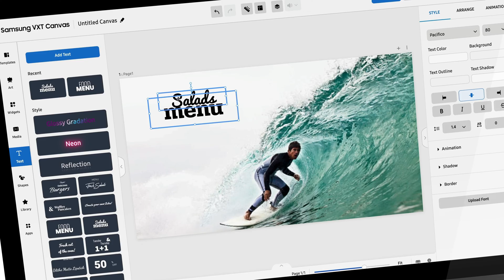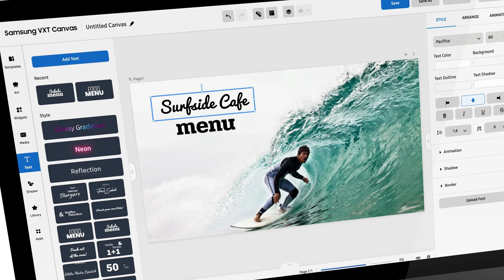Create content with ease with Samsung VXT CMS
Make content creation a breeze with VXT CMS. Learn how to
create and customize new content with available templates or update
existing content through VXT Canvas.